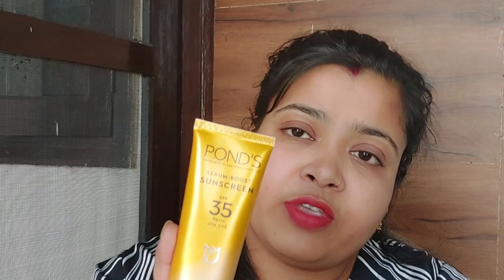Ponds new Sunscreen SPF35 ,SPF50 AP+++☀️☀️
Hello Friends

Aaj Mai aapke liye phone new launch ponds sunscreen ka review Lekar I hun. Iss sunscreen mein spf35pa+++ Hai. Iss sunscreen Mein 50spf and 55spf bhi available hai. Yah cream aapko sun protection Degi.

best sunscreen
Ponds sunscreen review 50spf
best sunscreen for face
best sunscreen for acne prone skin
best sunscreens
the best sunscreens
best sunscreens for face
mineral sunscreen
chemical sunscreen
best mineral sunscreen
korean sunscreen
physical sunscreen